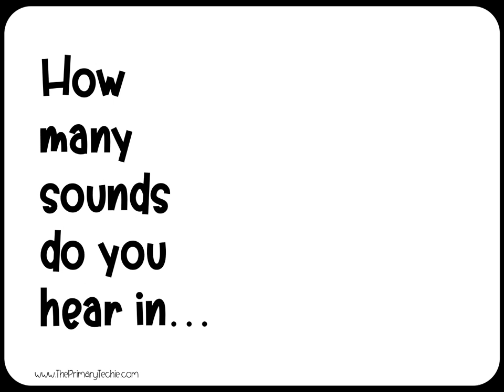Catching Phonemes - Spring